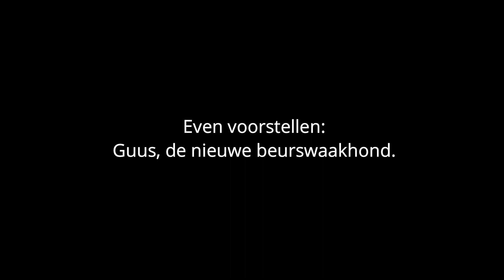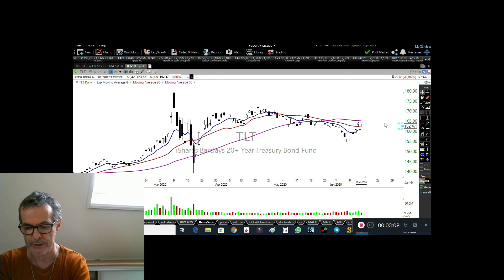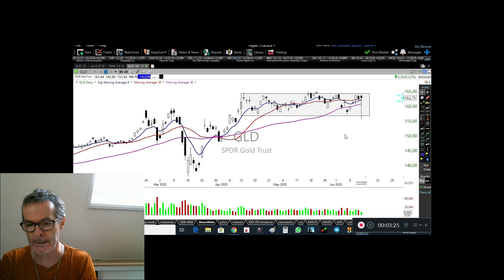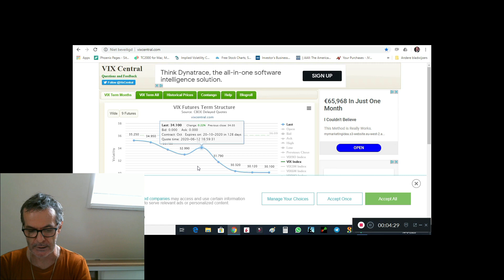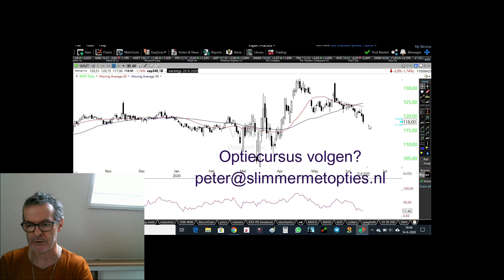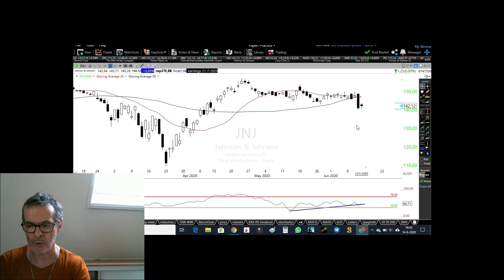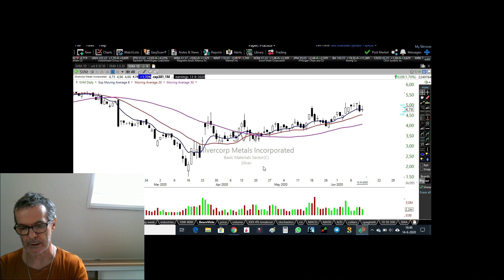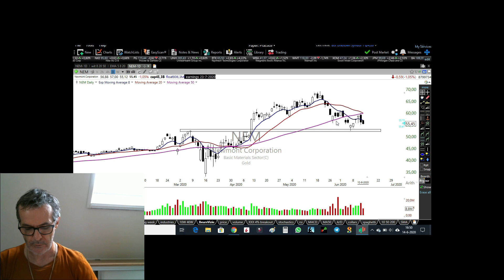De onzekerheid onder beleggers neemt toe. Zien we binnenkort all time highs of juist diepere dalen?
De VIX futures zijn in backwardation. Oftewel: beleggers zijn onzekerder over de nabije toekomst dan over de iets verder weggelegen toekomst. Hoe kan je daarop inspelen? In deze video geef ik enkele tips.
Ben je geïnteresseerd in BeursVizier, mijn tweewekelijkse nieuwsbrief, kijk dan